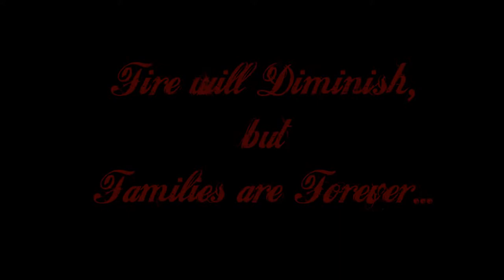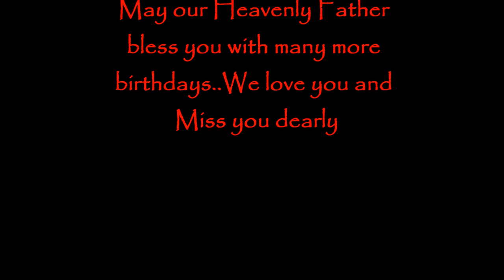Happy 79th Birthday Mama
Manuia Lou Aso Fanau Mama